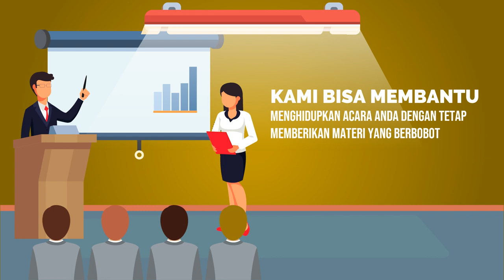Contoh Video Promosi Seminar Public Speaking, Presentasi, Berani Bicara, Komunikasi Bisnis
Jasa Edit Video Promosi / Contoh Video Promosi Seminar Public Speaking, Presentasi, Berani Bicara, Komunikasi Bisnis atau

Daftar Isi
00:00 - Cara Edit Video Iklan Pelatihan Public Speaking, Pidato, Trainer, MC, Host
00:10 - Contoh Iklan Promosi Les Meningkatkan percaya diri, Edukasi Komunikasi Penjualan
00:30 - Contoh Video Promosi Bimbingan Penegasan Bicara, Kejelasan Bicara, Branding Latihan Pengacara
00:40 - Contoh Konten Branding Pelatihan Komunikasi, Tempat Kursus, Voice Over
00:50 - Cara Promosi Branding Bimbingan Komunikasi, Peningkatan Diri, Promosi Latihan Komunikasi